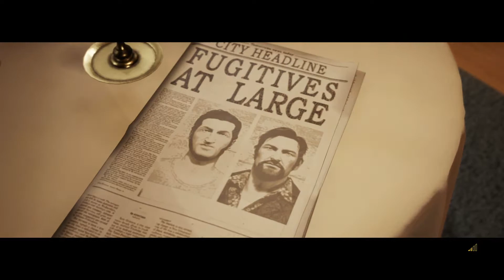A Way Out PL | Napad [#5]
A Way Out to wyjątkowa kooperacyjna gra przygodowa, w której gracz wciela się w rolę jednego z dwójki więźniów planujących śmiałą ucieczkę z więzienia.

👉Inne nazwy serii:
A Way Out gameplay pl
Zagrajmy w A Way Out
A Way Out po polsku
A Way Out Story PL
A Way Out polski komentarz